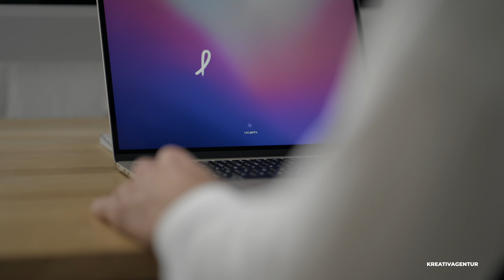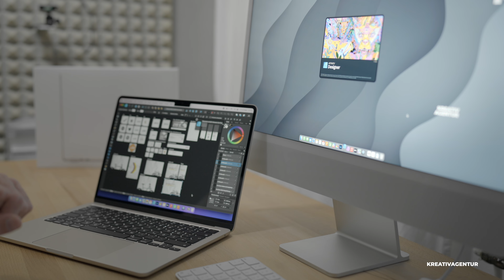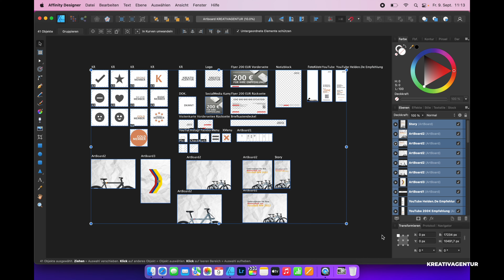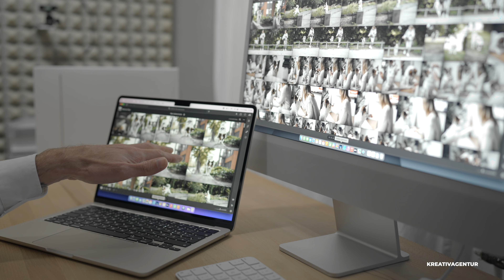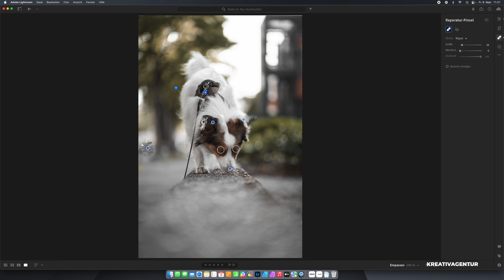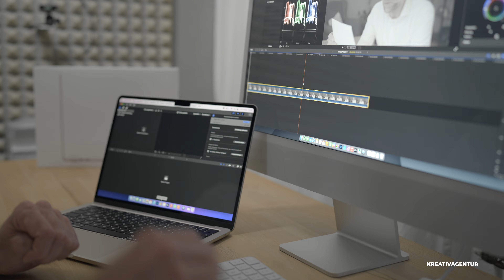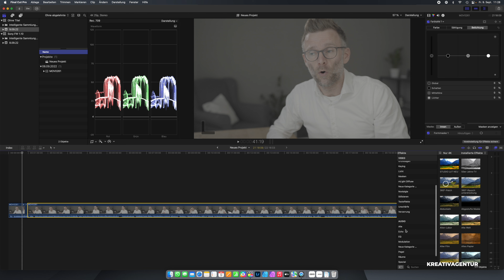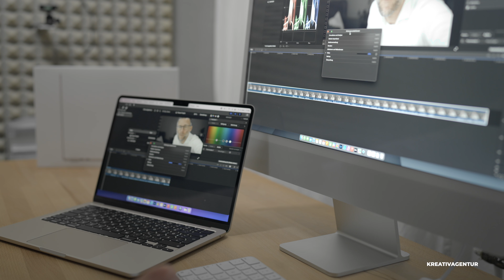Wie gut ist der M2 im Einsatz für Foto und Video. Echter Test keine Benchmarksuppe.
Vor etwas mehr als einem Jahr habe (musste) ich mir einen M1 iMac kaufen. Meine Canon R5 produzierte Dateien die anders nicht zu handeln waren. Jetzt hatte ich den Nachfolger in meinen Händen und durfte diesen testen. Was mir aufgefallen ist, und was ich abseits von Benchmark oder irgendwelchen Zahlen sage, erfahrt ihr hier in diesem Video.

Viel Spaß!

Verdient bis zu 200€ für Eure Empfehlung. Weitere Infos findet Ihr auf meiner Webseite:

MacBook Air M2
Sony Alpha 7IV
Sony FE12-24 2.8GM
Sony FE135 1.8GM
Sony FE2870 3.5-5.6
Sony FE35 1.4GM
Sony FE50 1.2GM
Sony FE85 1.8
Sony FE35 1.8
Sony FE24 2.8G
Samyang AF14 2.8
Sony Speicherkarte robust und schnell
Sony CFexpress Speicherkarte robust und noch schneller
Smartta SliderMini2
Sennheiser MKE 400

Die oben aufgeführten Amazon-Links sind Afilliate-Links. Wenn ihr über die Links etwas kauft, bekomme ich eine kleine Provision, ohne dass sich der Preis für euch ändert.